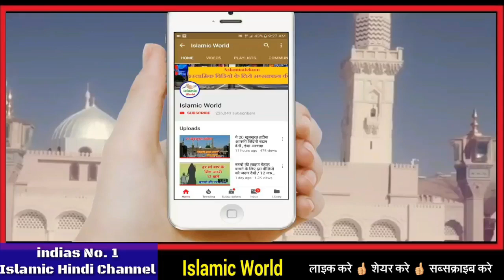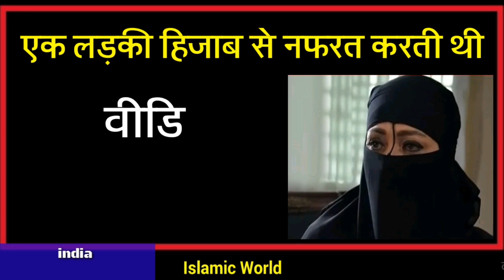एक लड़की हिजाब से नफरत करती थी फिर देखे उसके साथ क्या हुआ // हैरान हो जाओगे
is video me aapko ek hijab girl ka esa waqia bataya gaya hai jisko sunkar yakinan aap heran rah jaaoge or aap kuch sochne par majbur ho jaoge isliye yah video aapke liye bahut khas hai aap isko aakhir tak dekhe or mehrbani karke share bhi kar de taki or bhi logo ke pas yah video pahuch jae